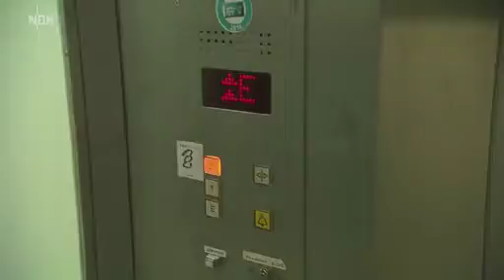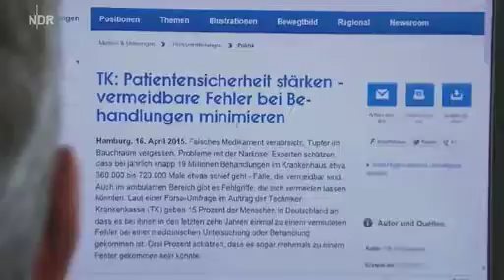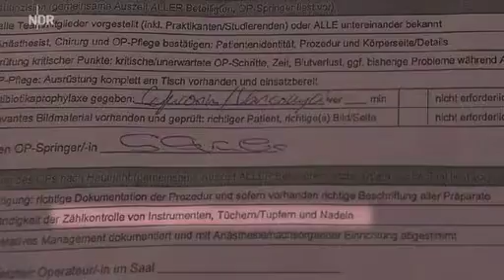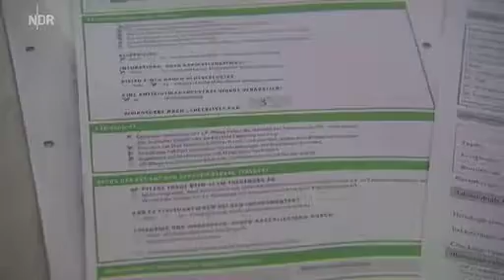Ziegler & Kollegen - OP Material im Körper vergessen